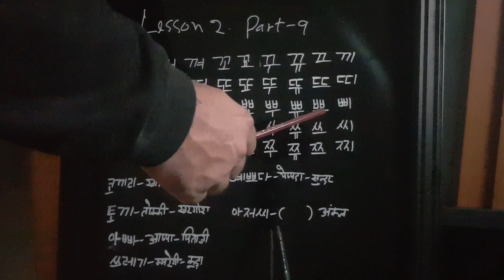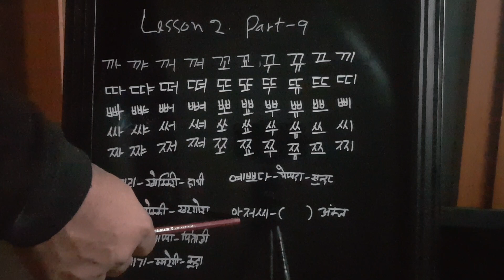Learn Korean Lesson 9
नमस्ते दोस्तों । आप सब कैसे हो ? आज हम कुछ और शब्द बनाना सीखेंगे । धन्यवाद ।